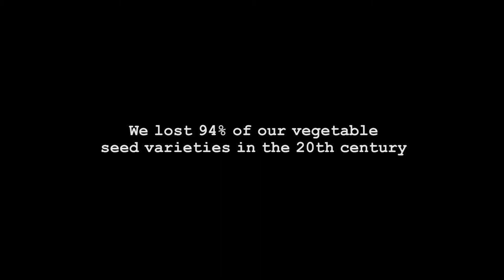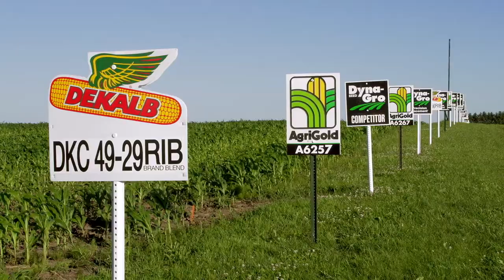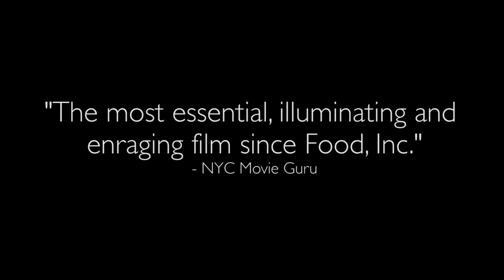SEED: The Untold Story (Official Theatrical Trailer)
Few things on Earth are as miraculous and vital as seeds. Worshipped and treasured since the dawn of humankind. SEED: The Untold Story follows passionate seed keepers protecting our 12,000 year-old food legacy. In the last century, 94% of our seed varieties have disappeared. As biotech chemical companies control the majority of our seeds, farmers, scientists, lawyers, and indigenous seed keepers fight a David and Goliath battle to defend the future of our food. In a harrowing and heartening story, these reluctant heroes rekindle a lost connection to our most treasured resource and revive a culture connected to seeds. SEED features Vandana Shiva, Dr. Jane Goodall, Andrew Kimbrell, Winona LaDuke and Raj Patel.

SEED’s is Executive Produced by Academy Award Winning Actress Marisa Tomei, Marc Turtletaub (Little Miss Sunshine) and Phil Fairclough (Grizzly Man, Cave of Forgotten Dreams).